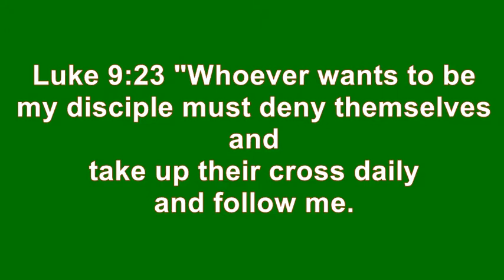I for U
The essence of Christianity in practice is I for you.  Do we really see our purpose and joy in helping, loving and serving others.  At Christmas we seem to naturally gravitate to otherness, but God wants us to be this all year round.